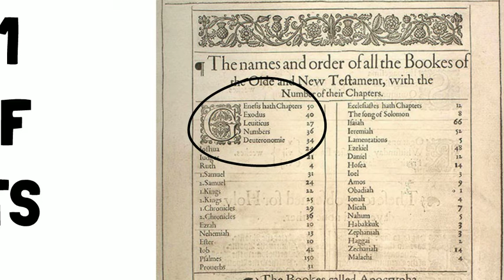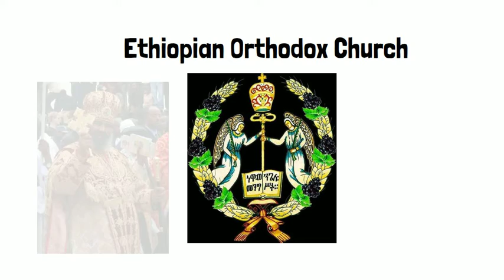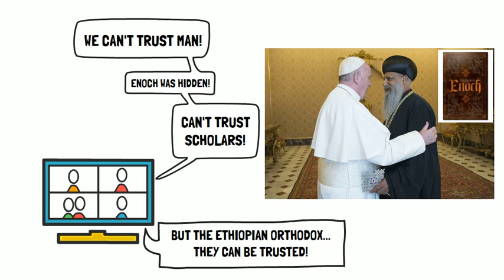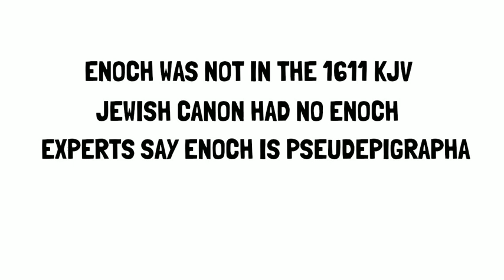Was Enoch in the 1611 KJV Bible?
Many claim that the bible once had Enoch and someone removed them, let's take a look.